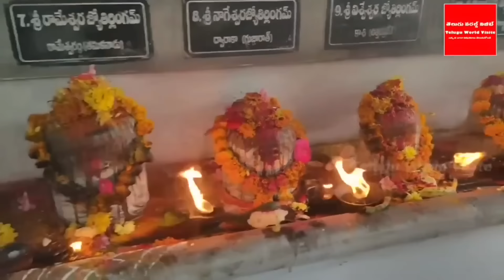ఈరోజే మహా శివరాత్రి ఉపవాసం ఉన్నాకూడా వీటిని తినొచ్చు ! వీటిని తాగొచ్చు !